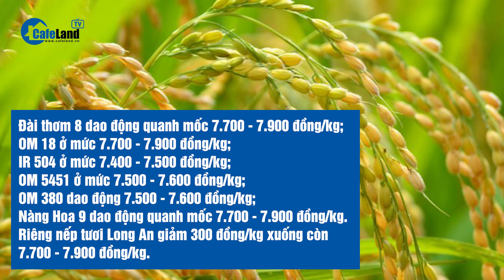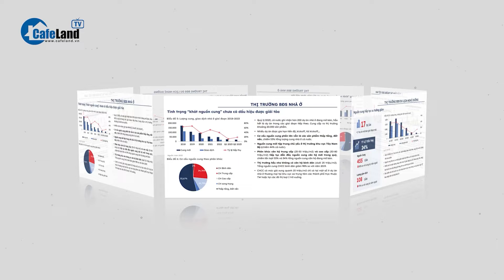Giá vàng hôm nay 30/3: Căng thẳng chính trị, VÀNG NEO GIÁ CAO | CafeLand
Giá vàng hôm nay 30/3: Căng thẳng chính trị, VÀNG NEO GIÁ CAO
Giá vàng hôm nay 30/3 trên thị trường thế giới đi lên trong bối cảnh căng thẳng Nga và Ukraine tiếp tục tăng. Giá vàng trong nước "cố thủ" ở mốc trên 81 triệu đồng/lượng. Cụ thể ra sao, các bạn cùng theo dõi tiếp video này nhé.